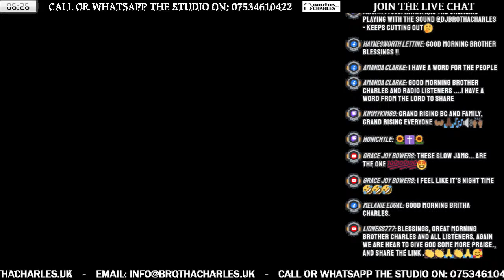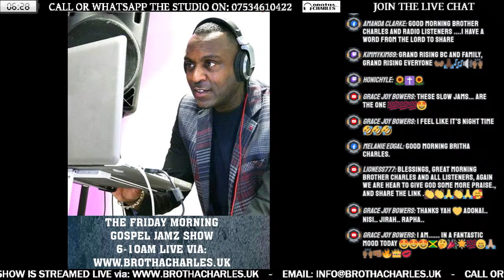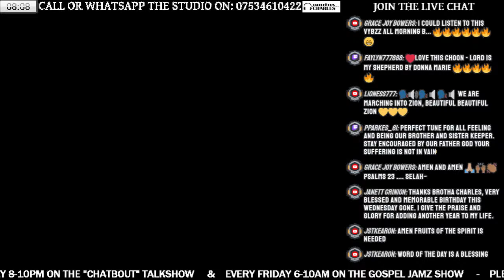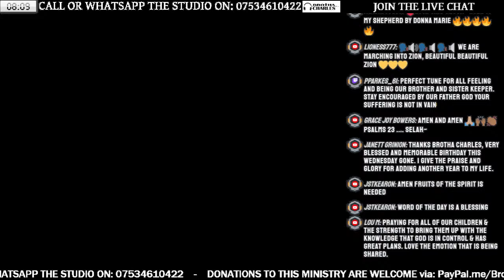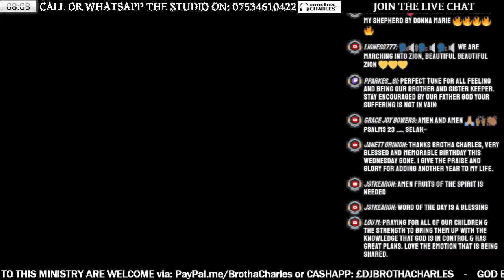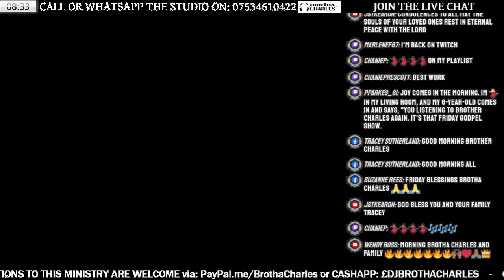THE FRIDAY MORNING GOSPEL JAMZ SHOW WITH BROTHA CHARLES - 22.03.24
& Call in LIVE on: 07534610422